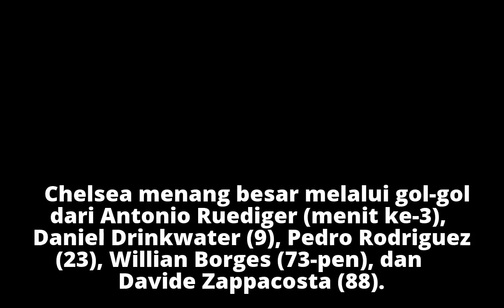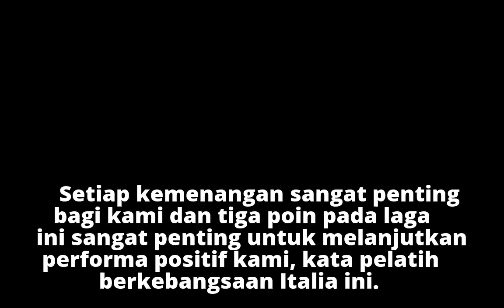Conte Senang Chelsea Tutup 2017 dengan Kemenangan